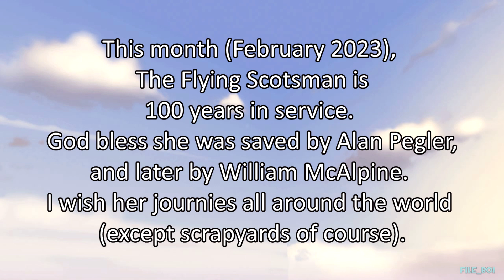[SFM] The Flying Scotsman - 100 years in service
Happy 100th anniversary to Flying Scotsman!